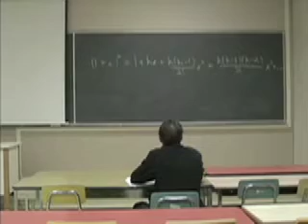Engi-Thirst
A demonstration of Engineering ingenuity.

Presented to First-Year Engineering students during Orientation. Welcome First-Years!